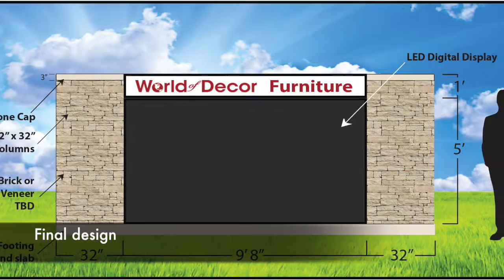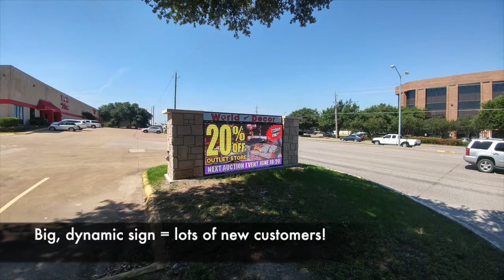World of Decor Furniture Project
Dallas Digital Signs & Graphics

In this video you will be able to see how we were able to create a flashy LED sign for World of Decor Furniture.